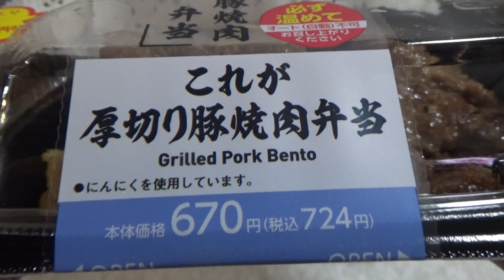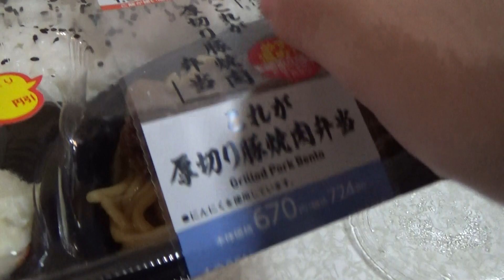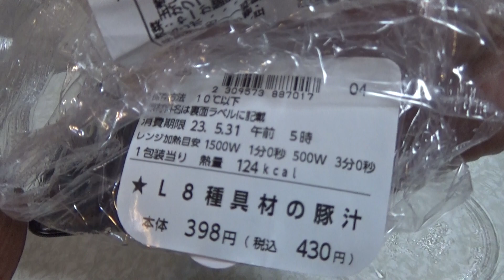ローソンのこれが厚切り豚焼肉弁当と８種の具材の豚汁を食べてみました。